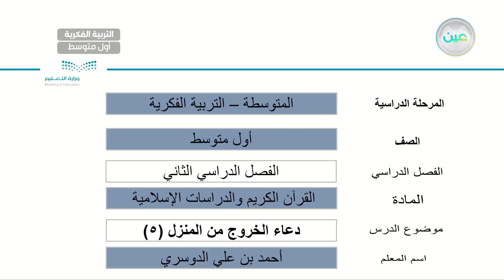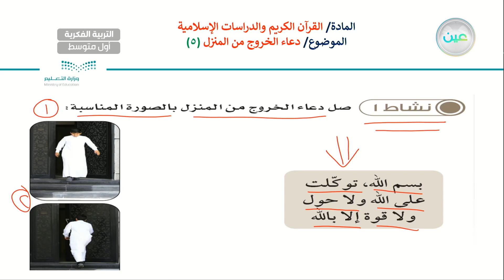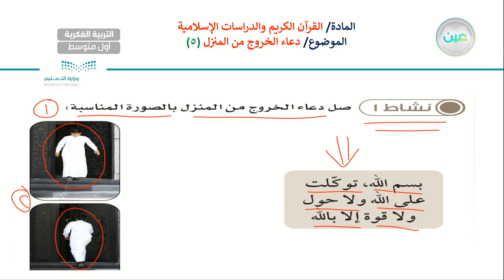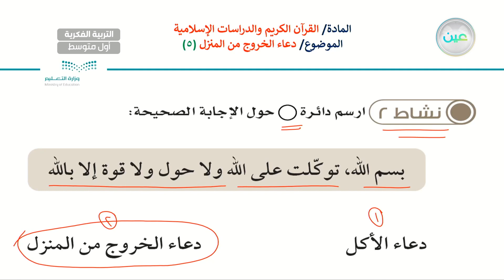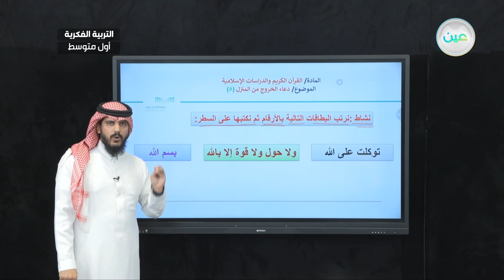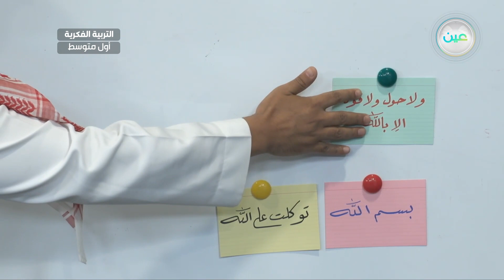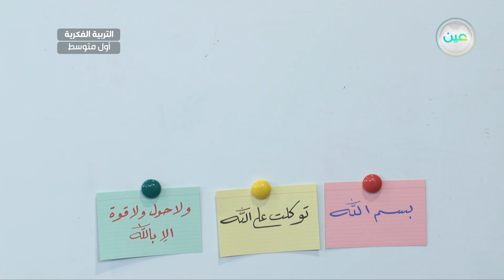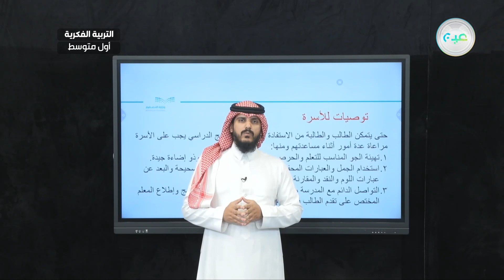دعاء الخروج من المنزل 5 - تربية إسلامية - أول متوسط فكري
الحصة 6 - الأثنين - الأسبوع السادس - أول متوسط فكري